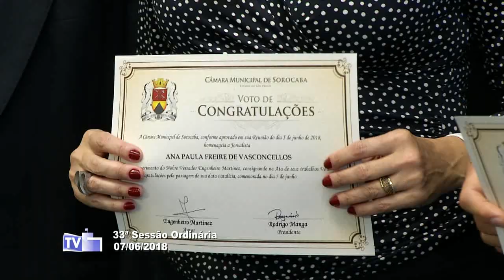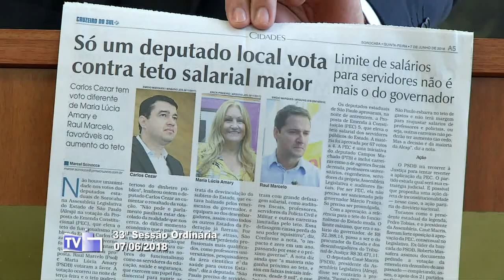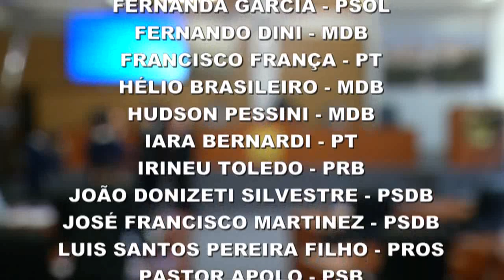Sessão Ordinária - 07 JUN 2018 (parte 2)